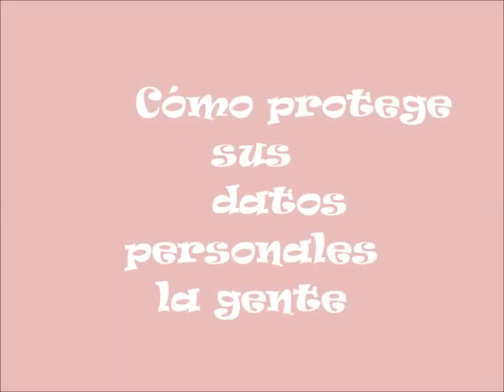JUVENTUDES 012 MENCIÓN HONORÍFICA 3